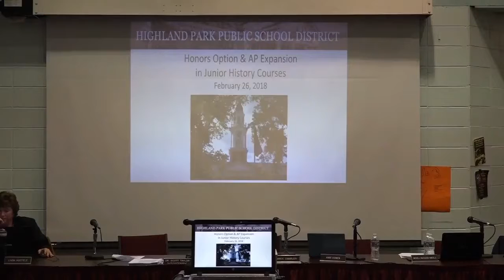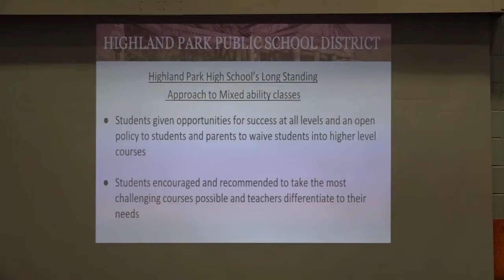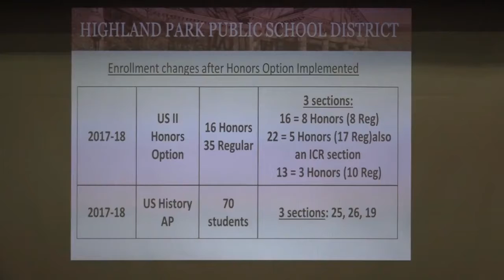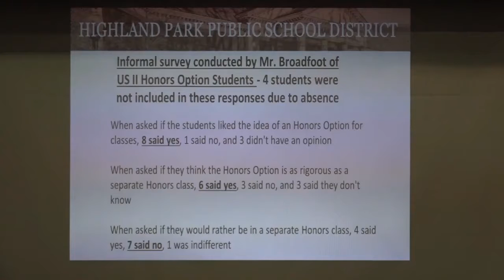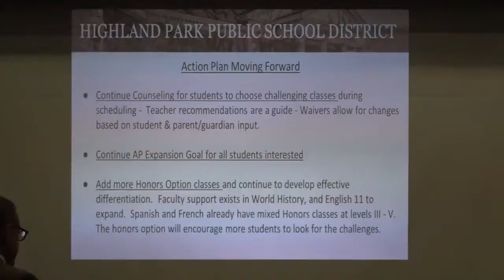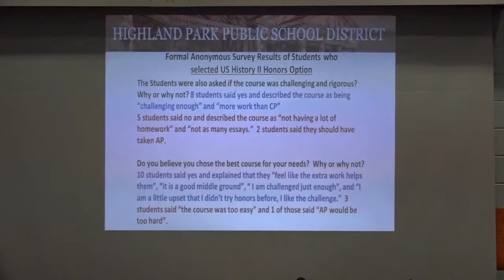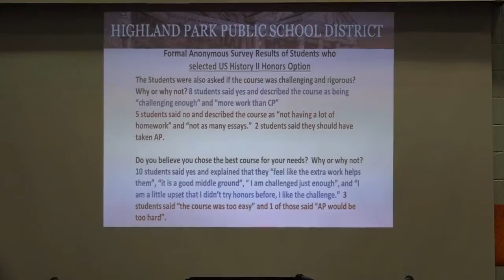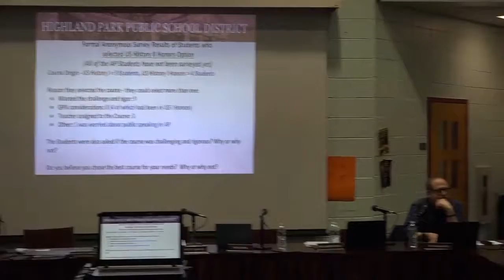Highland Park, NJ Board of Education - February 26, 2018 Meeting